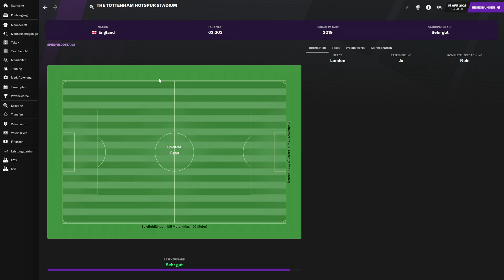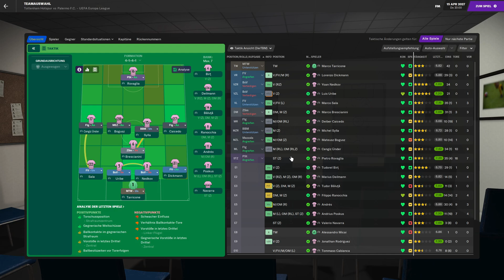FM21 - #118 - Das Rückspiel gegen Tottenham | Football Manager 2021 [Deutsch]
Timestamps:
(00:00) Intro
(00:45) vs. Tottenham Rückspiel
(08:00) Wochenablauf
(12:10) vs. Atalanta
(18:20) Wochenablauf
(21:20) vs. Sassuolo
(27:45) Outro